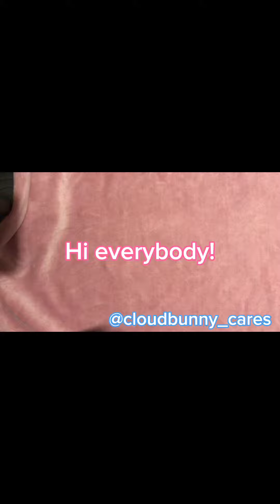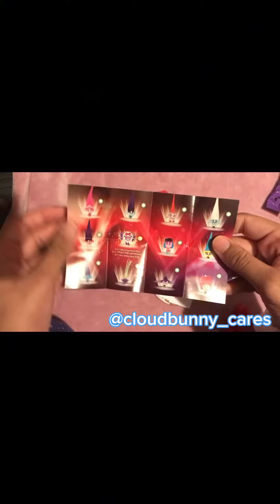Opening Trolls Band Together blind box! 💖💙